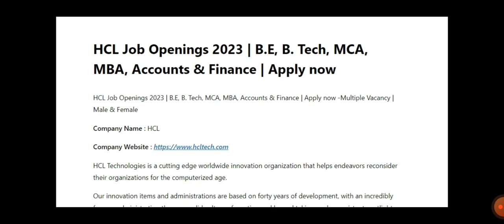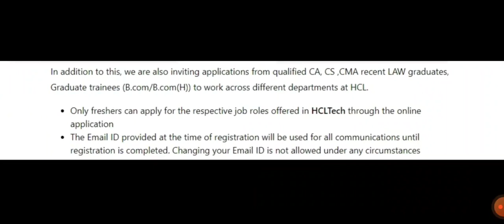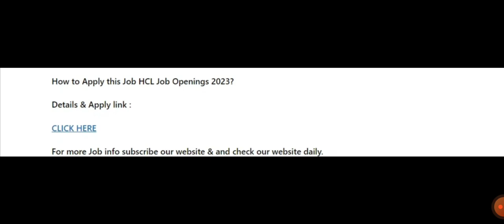HCL Job Openings 2023 | B.E, B. Tech, MCA, MBA, Accounts & Finance | Apply now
HCL Job Openings 2023 | B.E, B. Tech, MCA, MBA, Accounts & Finance | Apply now -Multiple Vacancy | Male & Female

Company Name : HCL

HCL Technologies is a cutting edge worldwide innovation organization that helps endeavors reconsider their organizations for the computerized age.

Our innovation items and administrations are based on forty years of development, with an incredibly famous administration theory, a solid culture of creation and hazard taking, and a persistent spotlight on client connections.

HCL Technologies is a next-generation global technology company that helps enterprises reimagine their businesses for the digital age.

Our technology products, services, and engineering are built on four decades of innovation, with a world-renowned management philosophy, a strong culture of invention and risk-taking, and a relentless focus on customer relationships.

We offer an integrated portfolio of products, solutions, services, and IP through our Mode 1-2-3 strategy, built around Digital, IoT, Cloud, Automation, Cybersecurity, Analytics, Infrastructure Management, and Engineering Services, amongst others.

With a worldwide network of R&D, innovation labs and delivery centers, and 187,634 Ideapreneurs’ working in 50 countries, HCL serves leading enterprises across key industries, including 250 of the Fortune 500 and 650 of the Global 2000.

How to Apply this Job HCL Job Openings 2023?